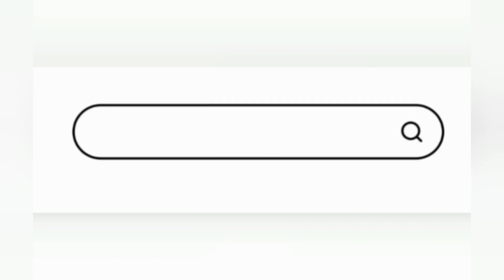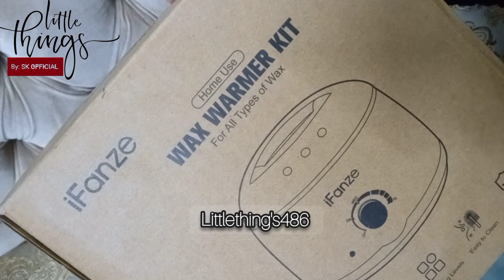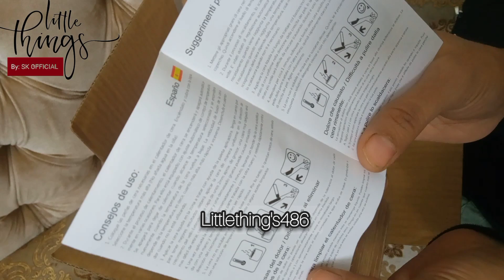Sardiyan start hogai |kitney Kam kiye aj| fav sabzi roti